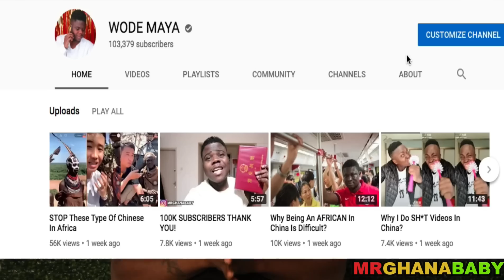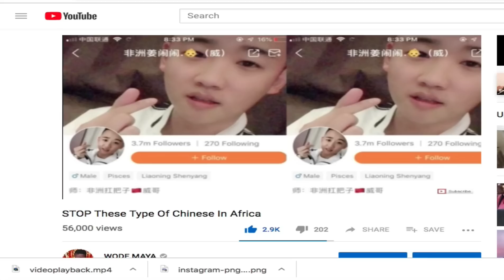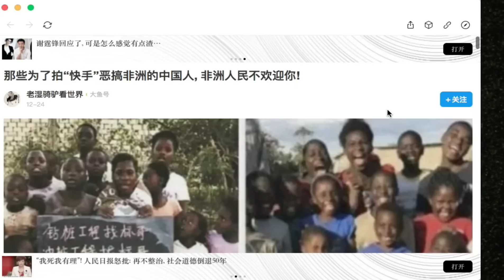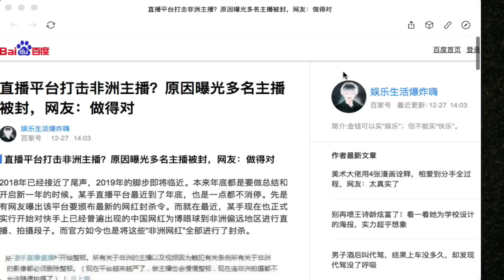China BANS Chinese Exploiting & Disrespecting Africans In Africa